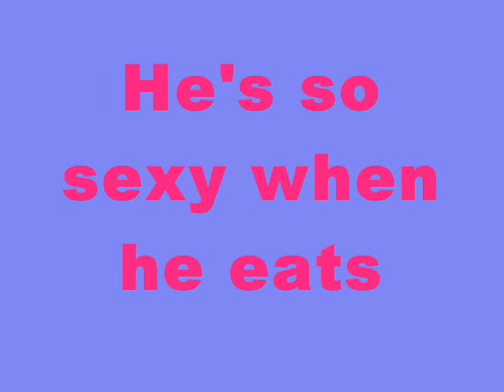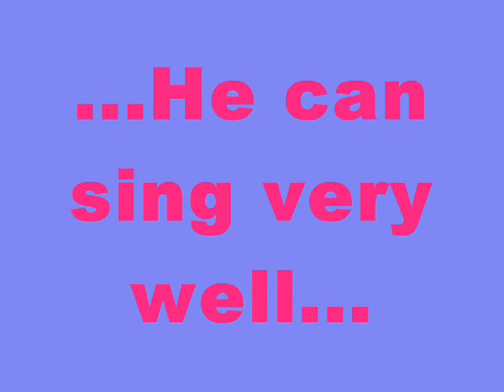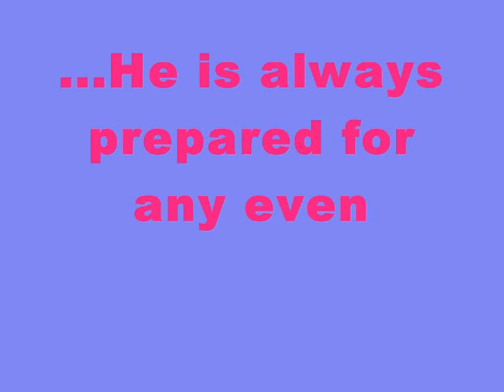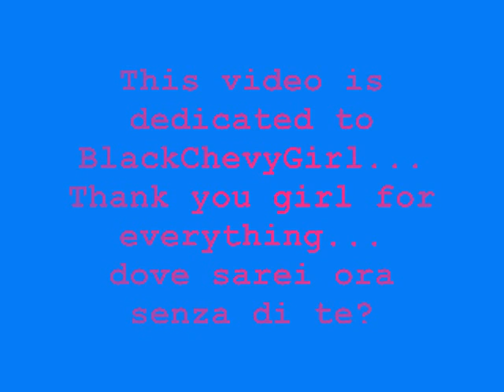10 Reasons Why Girls Love Dean Winchester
Saaammy!! *_* ce l'ho fatta!! *_*

Most of the girls love Dean Winchester and I can show you some of the reasons why...there are many other reasons too, but it would have been to long to include them all!

And...what about poor Sam Winchester? Well...he is mostly like a pain in the ass...oops sorry, I mean little brother...!

This video is dedicated to BlackChevyGirl, thank you for all the clips!! :D

Song: I love rock'n'roll (instrumental)-britney spears